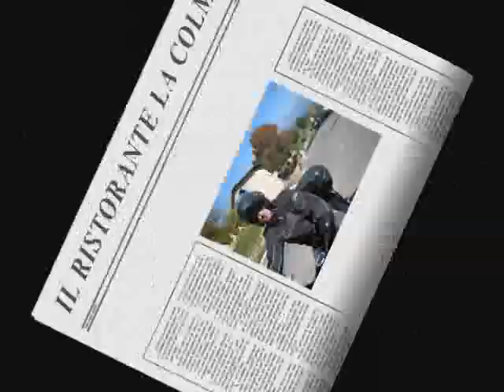SORMANO GITA IN MOTO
un giro in moto alla colma del muro di sormano